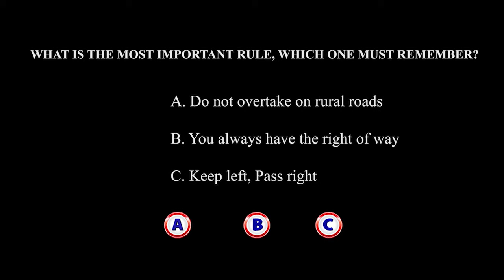Keep Left, Pass Right | K53 Learners Licence Test | K53 Questions and Answers | Road Rules & Signs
These are short videos displaying the K53 learners licence Keep Left, Pass Right Rule with the examination section at the end. This is one in a series of videos.